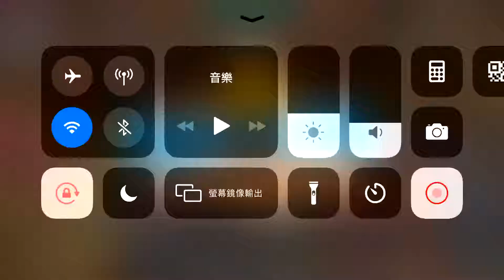LINE熊大上菜-牛排館22-1